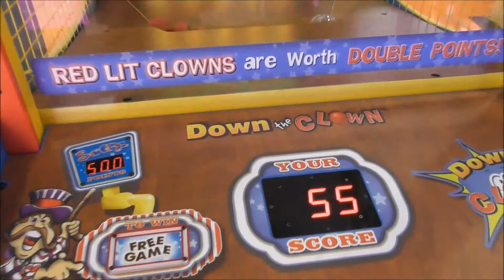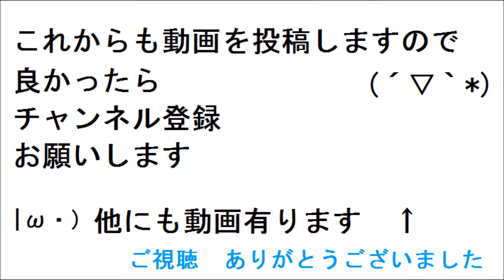【番外編】初プレイ DOWN the CLOWN をやってみた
【番外編No.87】ゲームセンター・初プレイ DOWN the CLOWN　をやってみた
腕に自信がある方はどうですか(=ﾟωﾟ)ﾉ